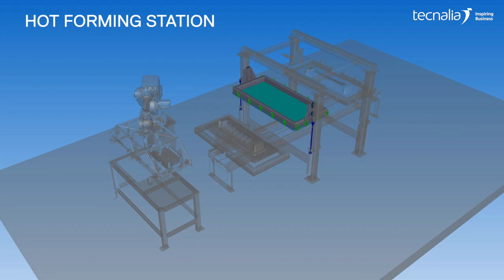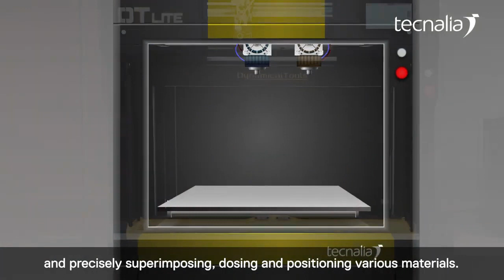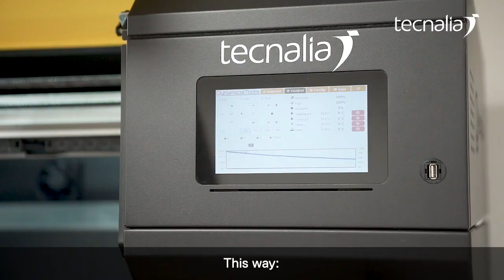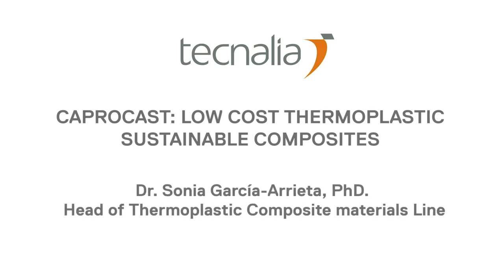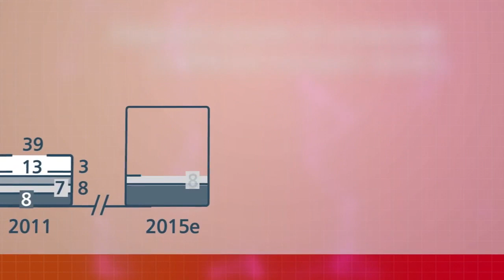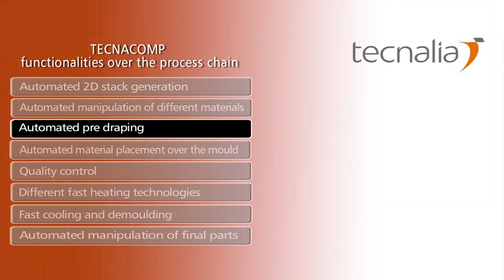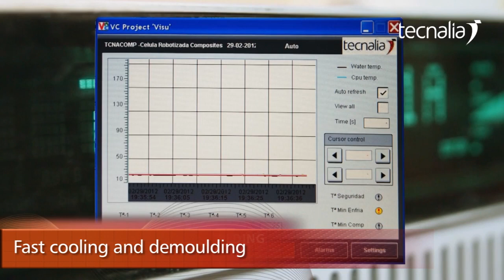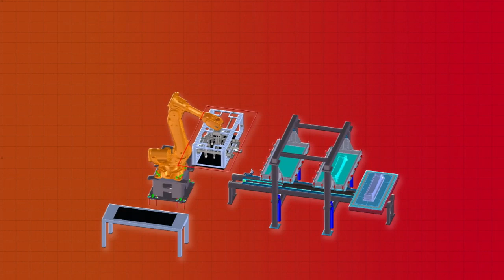JEC World 2021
➡Additive technologies for plastics and composites

➡Caprocast- T-RTM technology

➡Fast, automated and energy efficient manufacturing of composite components
➡4.0 Composites production line